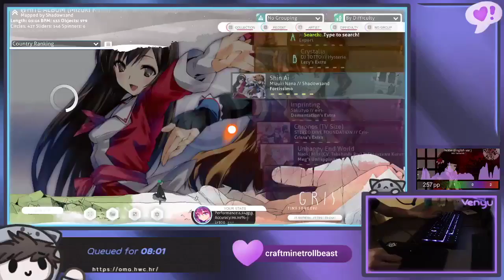osu! | TUYU - Kuroberarekko [Inferior] 97.89% FC